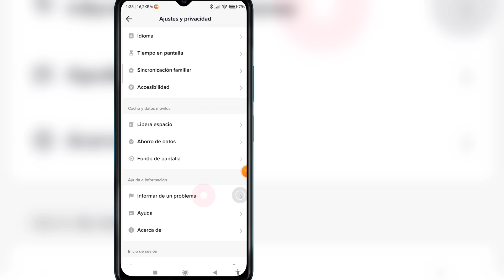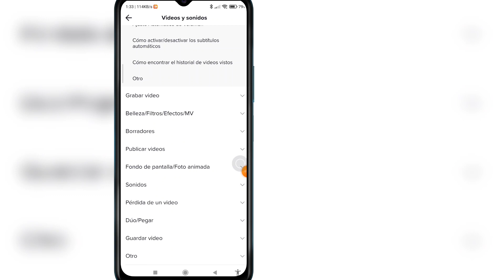Kiel Reakiri Miajn Forigitajn TikTok-Videojn (Nova Ĝisdatigo 2023)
Ĉi tie en ĉi tiu lernilo, mi montros al vi Kiel Miajn Forigitajn TikTok-Videojn. Ĝi estas tre simpla kaj facila metodo. spektu ĉi tiun videon kaj lernu Kiel Miajn Forigitajn TikTok-Videojn. Sekvu la paŝojn sube sen salti.

Kiel al Miaj Forigitaj TikTok-Videoj

Ĉu vi estas poŝtelefona uzanto de iOS kaj Android kaj iphone? Poste sekvu la subajn paŝojn

Dankon por spekti